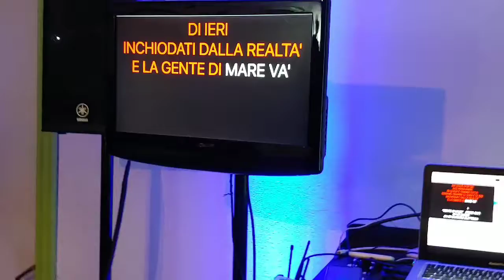BAR HACCA 8 Febbraio 2019 Daniele De Gobbi Part2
Karaoke Baraonda
Animazione by Daniele Pro Digital Sound Daniele De Gobbi